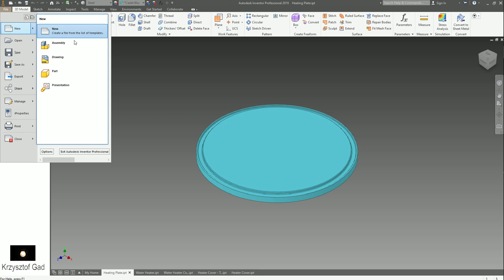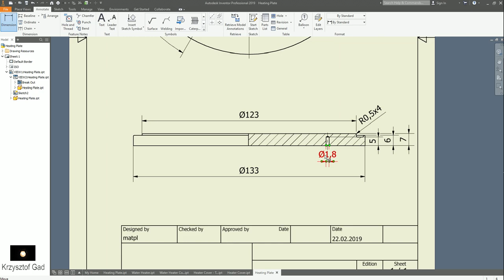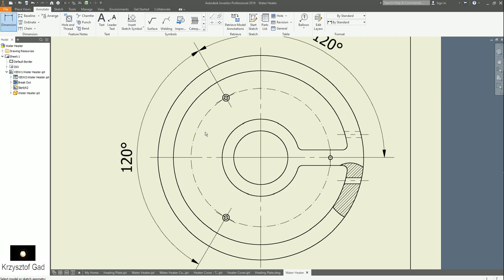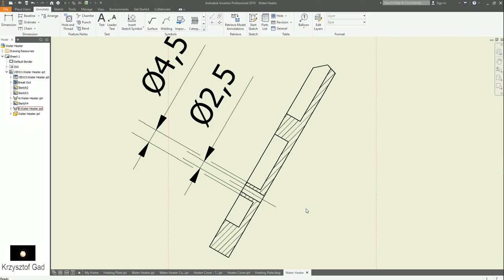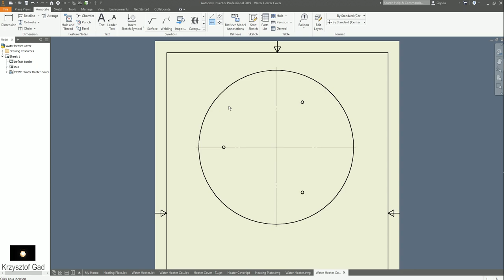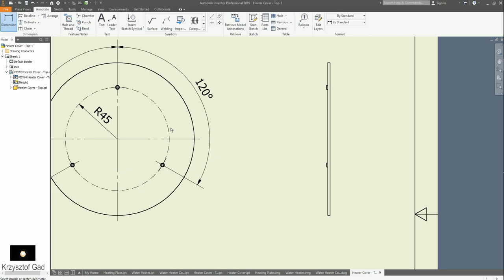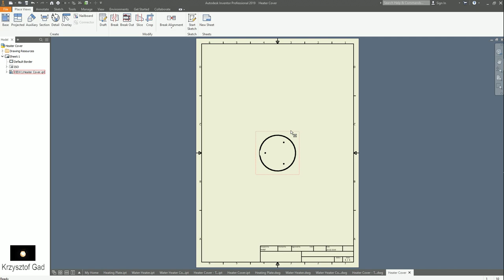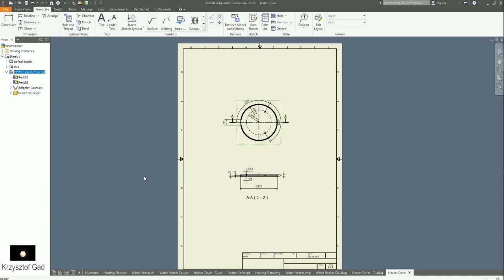INVENTOR 2019 - HEATING SYSTEM - PART 1 - DRAWING - COFFEE MACHINE